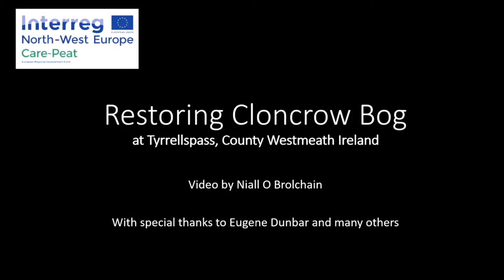Restoring Cloncrow Bog - by the Care Peat EU Interreg Project with NUIG & NPWS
Restoring Cloncrow Bog in Tyrrellspass, County Westmeath, Ireland - by the Care Peat EU Interreg Project with the National University of Ireland in Galway and the National Parks and Wildlife Service. The photos have been provided by Eugene Dunbar from Tyrrellspass and members of the Care Peat consortium. The project aims to reduce carbon by rewetting the bog and assisting it to become a more natural ecosystem.